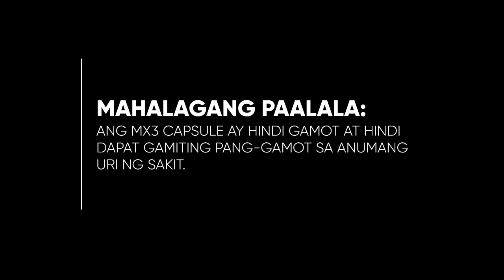MX3 Capsule Testimonial Radio Ad 2H 2022 30s with Dulce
This is the 2H 2022 Testimonial Radio Commercial for MX3 Capsule (on it's first version) featuring Dulce!

DRPS Two 2203: MX3 Testimonial Radio Ad 2H 2022 30s with Dulce